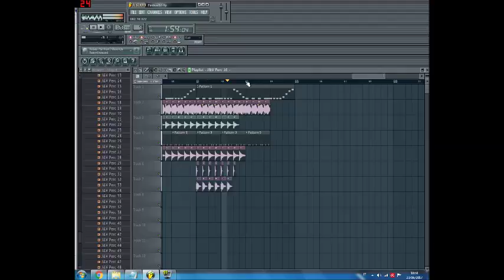FL Studio New Festival Drop (Package EP Trax)